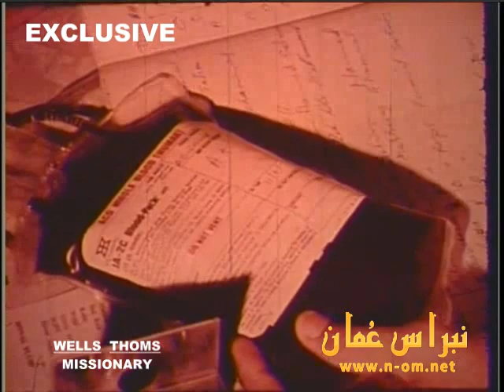الدكتور الأمريكي المعروف ( طوماس ) WELLS THOMS MISSIONARY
شكر وتقدير للدكتور بيتر ابن الدكتور الأمريكي المعروف ( طوماس )
WELLS  THOMS MISSIONARY
بإهداء موقعنا هذا الفلم الوثائقي عن مستشفى طوماس بمطرح
سلطنة عُمان
الذي أصبح لاحقاً يعرف مستشفى الرحمة
شكر و تقدير وعرفان  ذياب بن صخر العامري

يعتبر موقع مريئات عُمان المسمى الجديد سابقاً بالمسمى ( يوتيوب نبراس عُمان